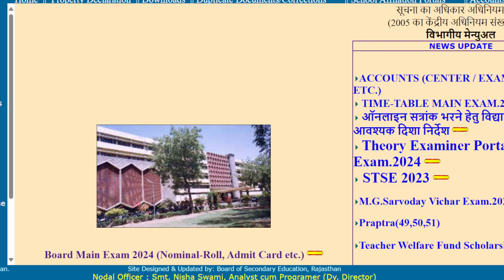rbse 12th result 2024, rajasthan board 12th result 2024, rbse 12th board exam result kab aayega 2024